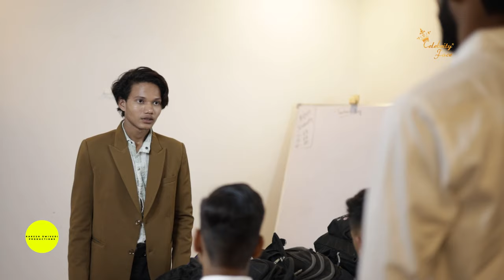EPISODE 71 - School Ke Best Days | Celebrity Face Originals